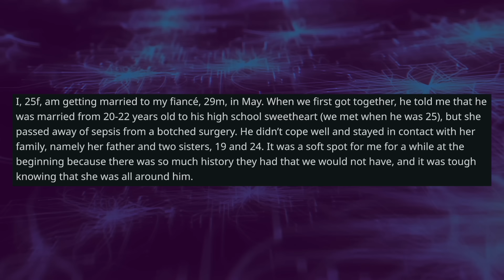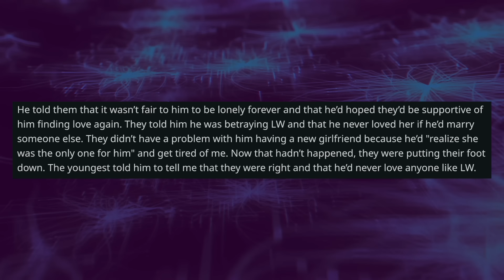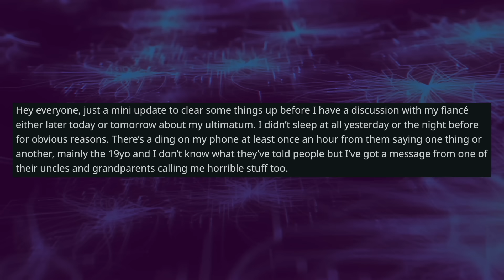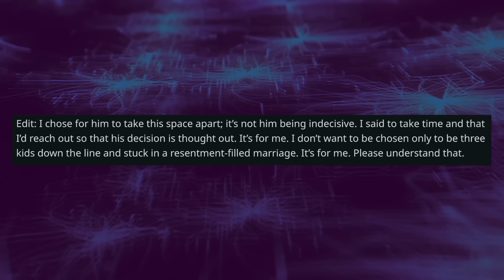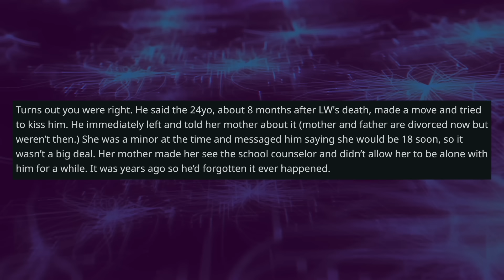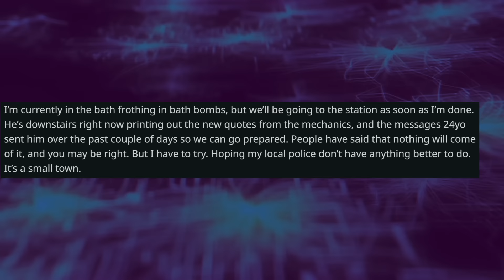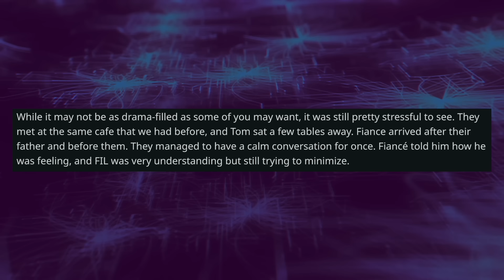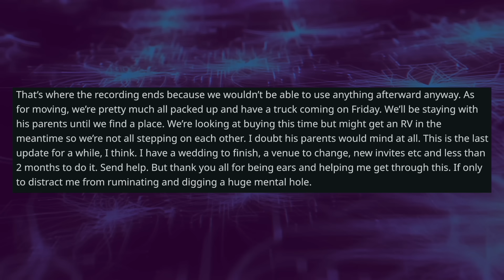Fiance's Late Wife's Unhinged Family Totaled My Car And I Forced Him To Cut Them Off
Reddit Relationship Stories - OP’s fiance was married, his wife passed away before they met, and he kept a very close relationship with her family. The problem is that now that he’s engaged, they won’t accept it and have gone as far as to vandalize OP’s car. OP is going to press charges, but she also told her fiance that he either cut them off or their relationship is over.

0:00 Intro
0:08 Story 1
6:08 Comments
7:40 Update
11:11 Update 2
18:39 Final Update